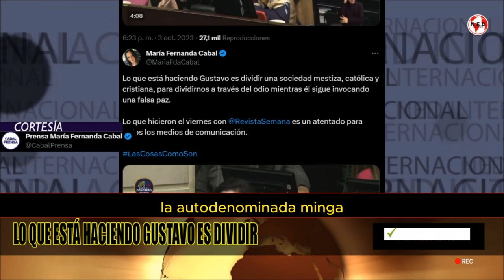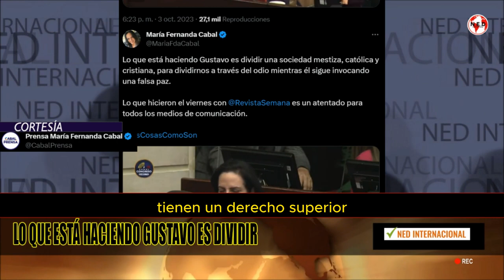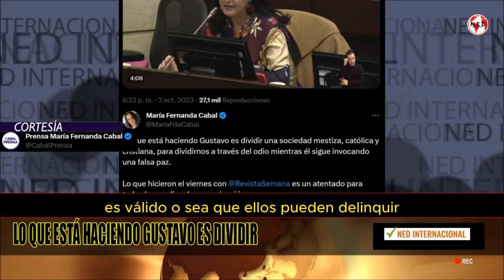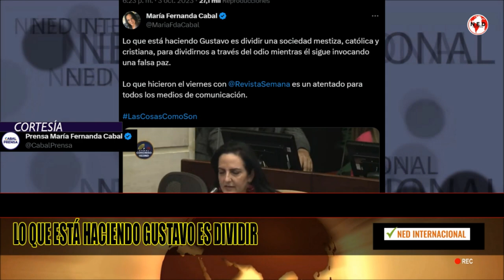LO QUE ESTA HACIENDO GUSTAVO ES DIVIDIR 🎯 Cabal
Lo que está haciendo Gustavo es dividir una sociedad mestiza, católica y cristiana, para dividirnos a través del odio mientras él sigue invocando una falsa paz.